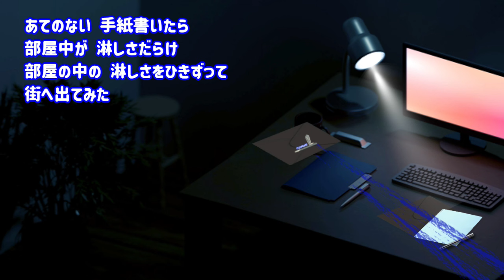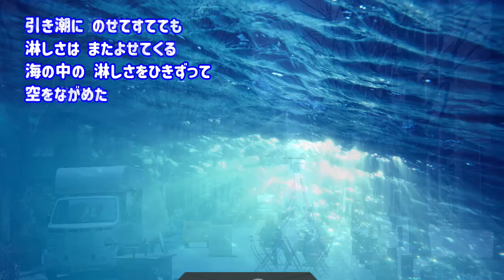小椋佳 淋しさ